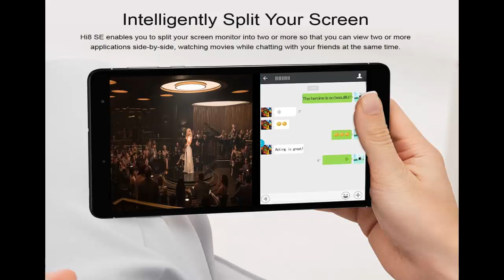Chuwi Hi 8 SE（CWI552）Tablet - GearBest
Main Features:
● CPU: MediaTek MT8735 quad core 1.1GHz
● GPU: ARM Mali-T720 Graphics
Better and faster at playing games and watching videos than the previous generation
● 8.0 inch Capacitive Screen with 1920 x 1200P Resolution
Natural finger-touch screen with the 1920 x 1200P resolution boasts impressive color and clarity and IPS technology provides wide viewing angles
2.0MP front camera and 5.0MP rear camera let you capture memorable moments or chat with friends